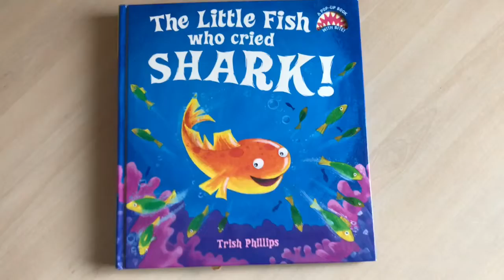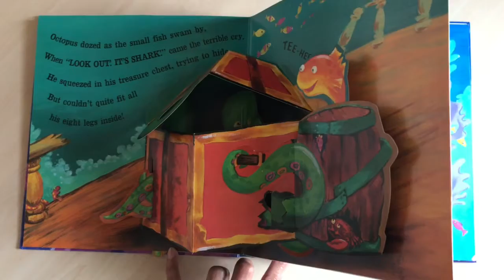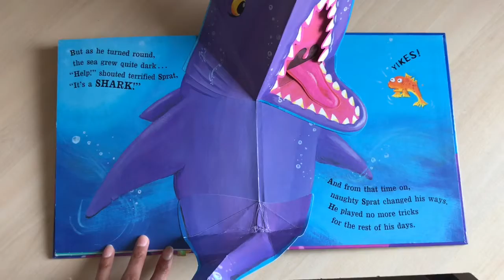Storytime with Miss Virdee: Chosen by Rosie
Miss Virdee reads 'The little fish who cried shark' to her class.